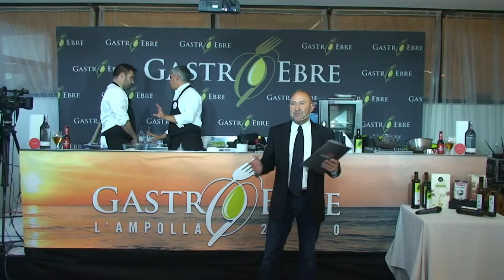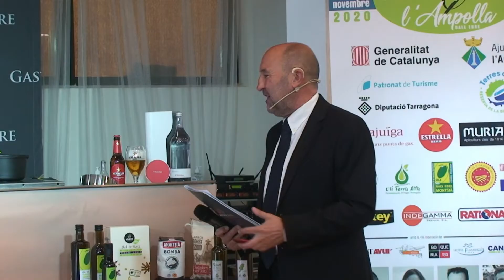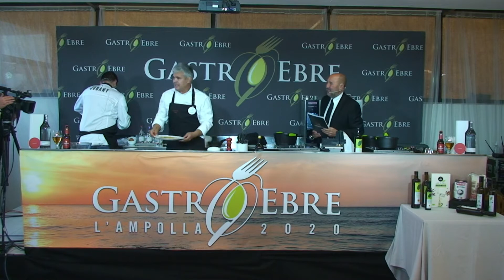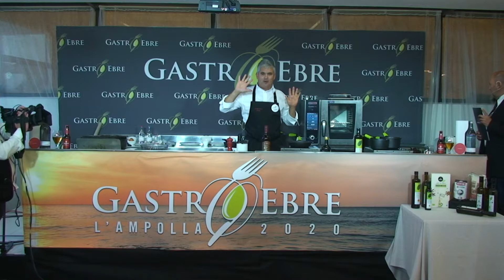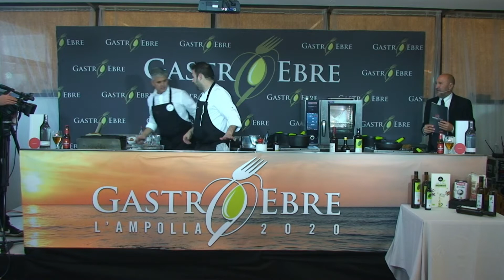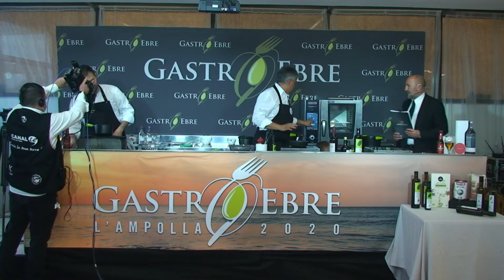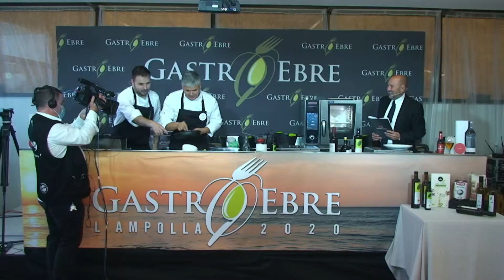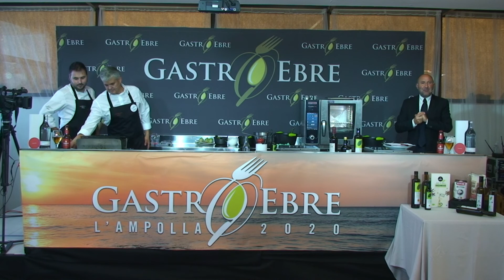Gastroebre l'Ampolla 2020: Inauguració i cuina en directe amb Nandu Jubany